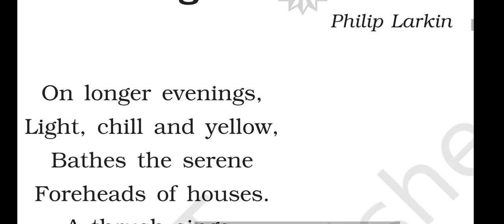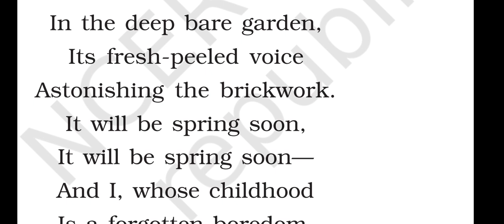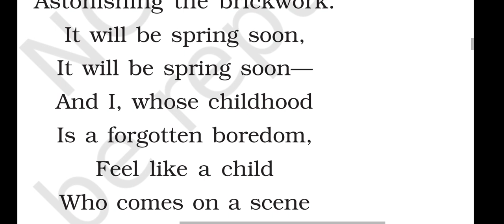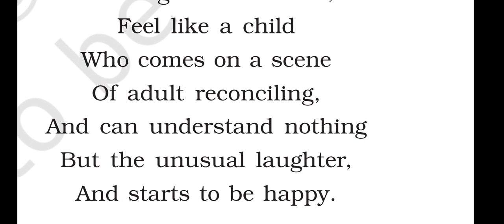Th poem coming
it îs a Nature poem